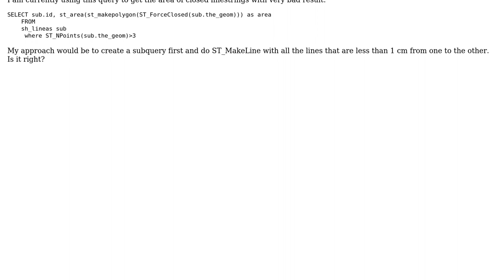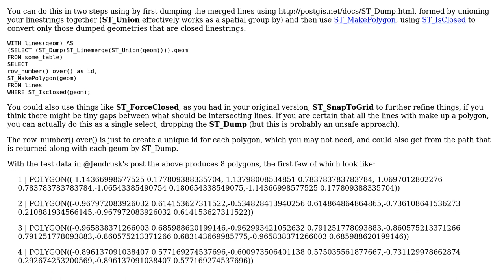GIS: Making linestrings with adjacent lines in Postgis (2 Solutions!!)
GIS: Making linestrings with adjacent lines in Postgis

With thanks & praise to God, and with thanks to the many people who have made this project possible! | Content (except music & images) licensed under CC BY-SA | Music | Images & others | With thanks to user John Powell user Jendrusk user Egidi and the Stack Exchange Network Trademarks are property of their respective owners. You are responsible for your own actions.